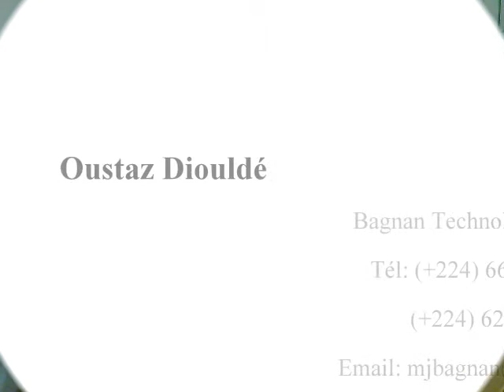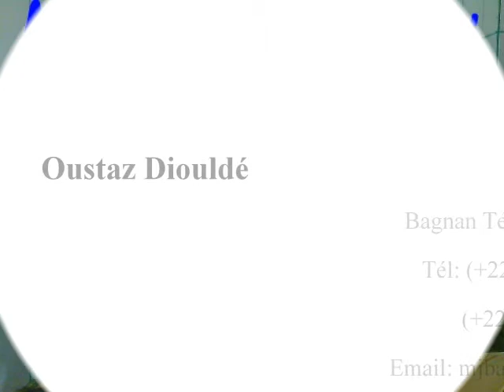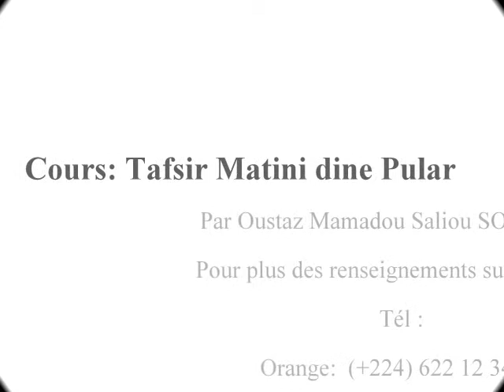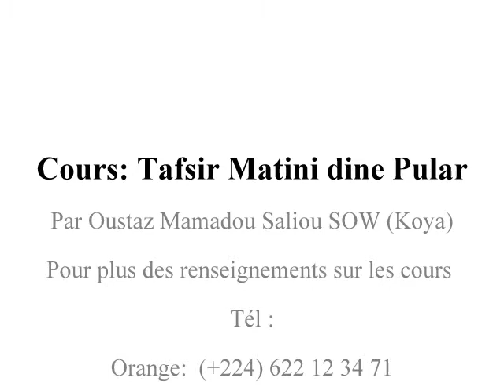Al-'usûl ath-thalâtha : Darsou 22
Rejoignez-nous sur Facebook :
Cours: Al-'usûl ath-thalâtha Pular
Intervenant: Oustaz Mamadou Saliou SOW (Koya)
Pour plus des renseignements sur les cours du Cheikh veillez le contacter au numéro suivant:
Tél :